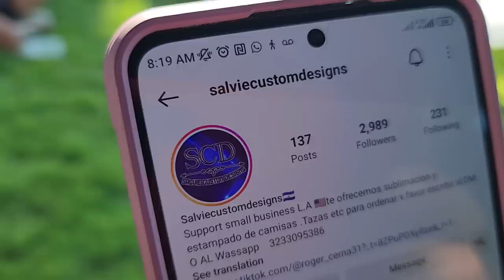Se llego la hora de la premiación. Esto contestaron y opinaron los competidores de su logro.